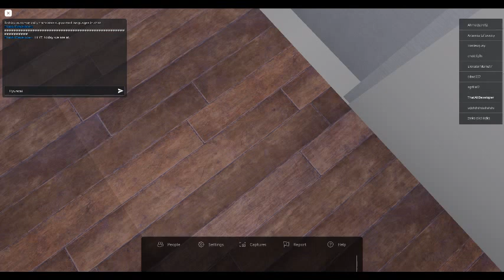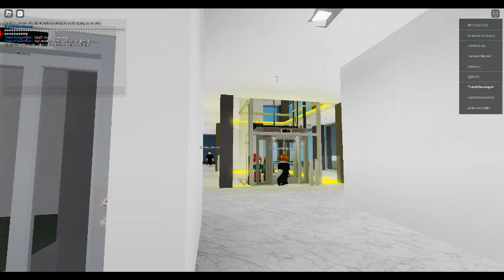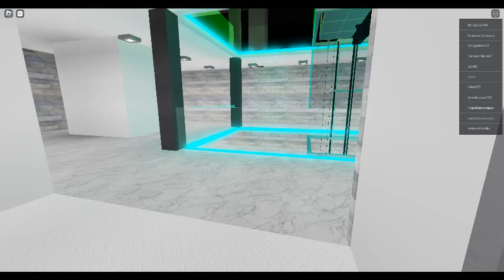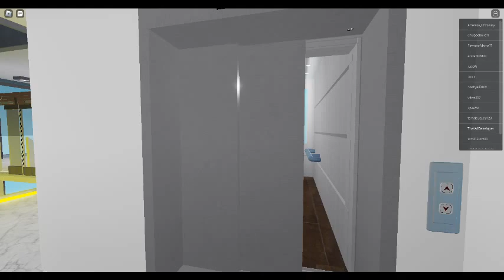[Father's Day 2024] Elevators at Hyundai Elevator Voiceover Test Tower Roblox